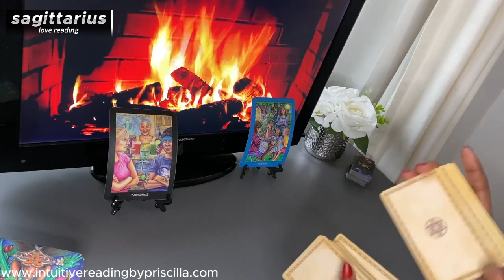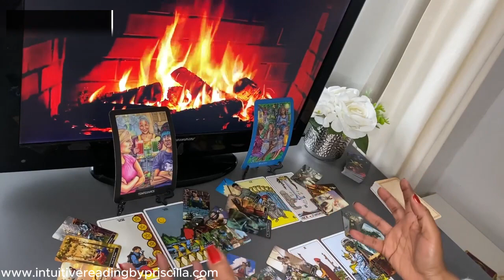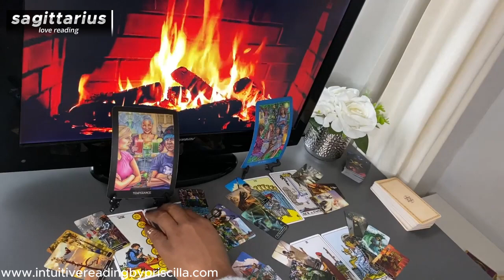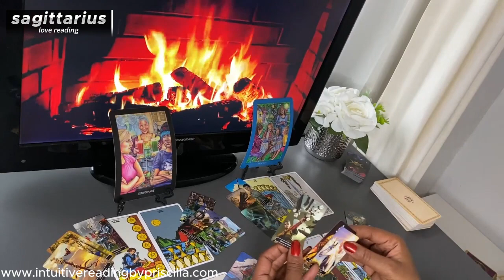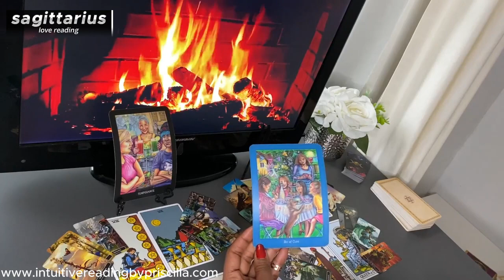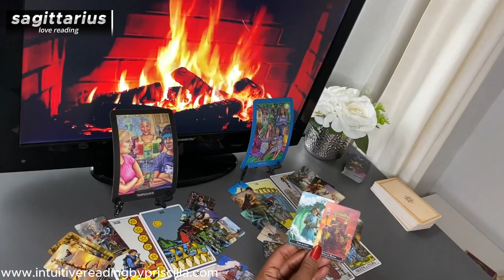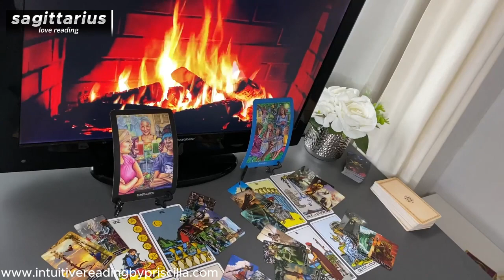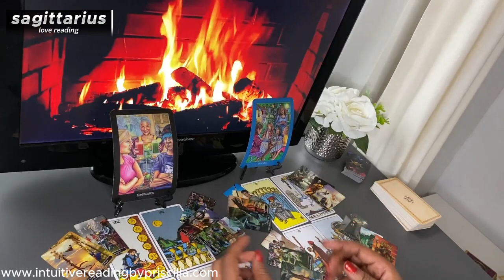SAGITTARIUS ❤️ Is Your EX LOVER Trying to Get You Back? The SURPRISING Twist You Need to Know"